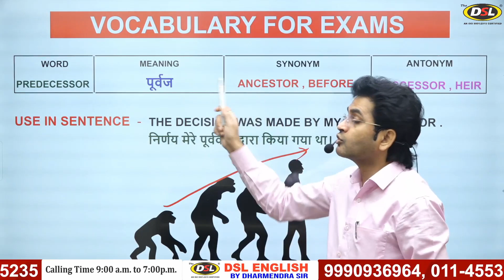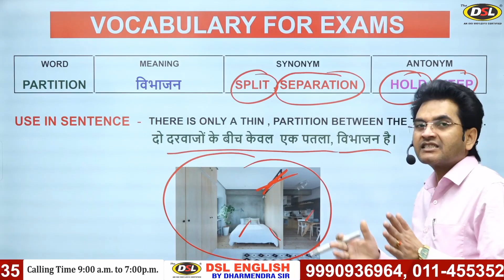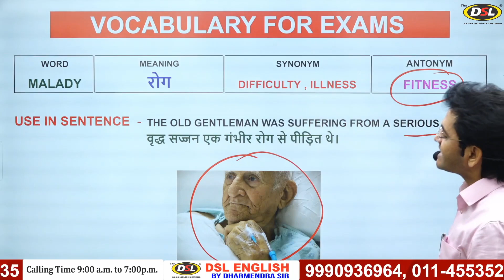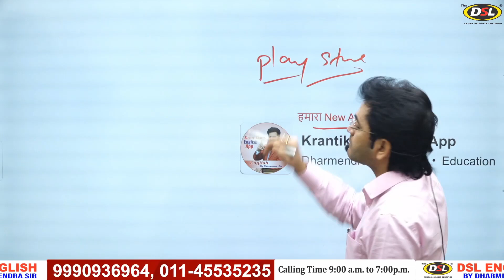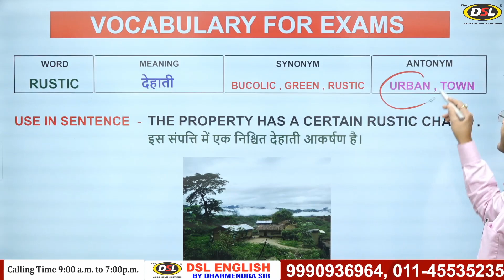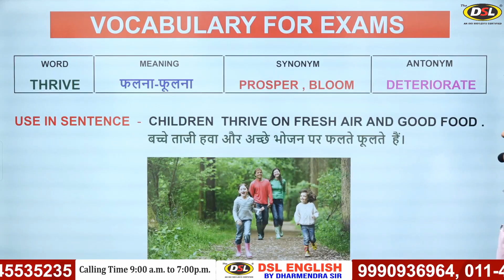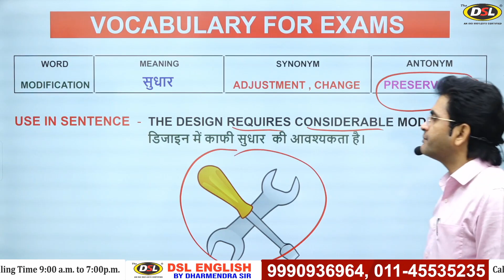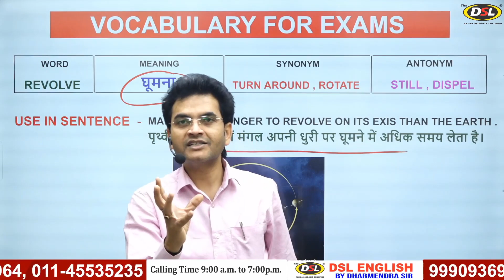Learn Spoken Vocabulary with Visual Method | Synonym | Antonym | Spoken English by Dharmendra Sir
In this video, I have started the preparation of english Vocabulary so that you can learn and understand.

• The DSL English Coaching at Mukherjee Nagar Delhi, now a leading institute, was founded by Mr. Dharmendra Kumar. DSL English institute imparts basic to advance English learning to the students of UPSC, SSC CGL, Bank IBPS, CPO, NDA, CDS, DSSSB and other competitive exams. The DSL English Institute also provides a Paid Online Course/class of English for beginners, school students or aspirants of various competitive exams and others.

• DSL English course provides :
• English Grammar
• Objective English
• English Translation
• Doubt Class